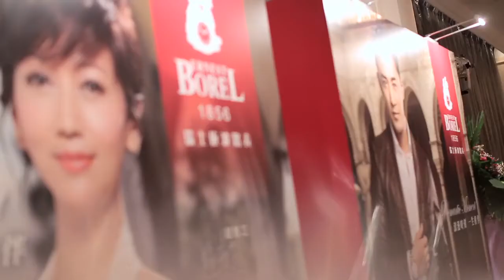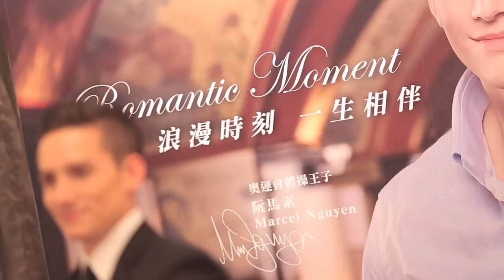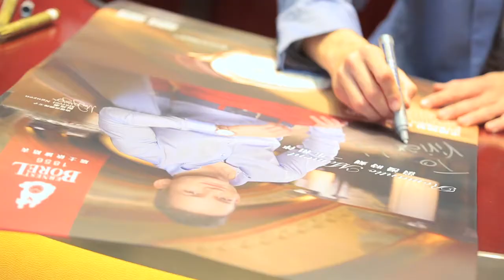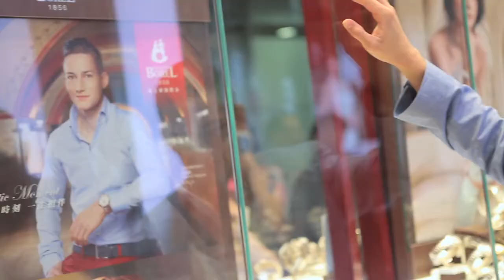Prince of Gymnastics Marcel Nguyen named as Global Ambassador of Ernest Borel 奧運體操王子阮馬素出任瑞士依波路表全球代言人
Prince of Gymnastics Marcel Nguyen named as Global Ambassador of Ernest Borel in Sept 2013. Welcome ceremony held in Hong Kong with Nguyen displaying latest Retro Collection.
奧運體操王子阮馬素於2013年9月出任瑞士依波路表全球代言人, 親臨香江展示復古系列(Retro Collection)。